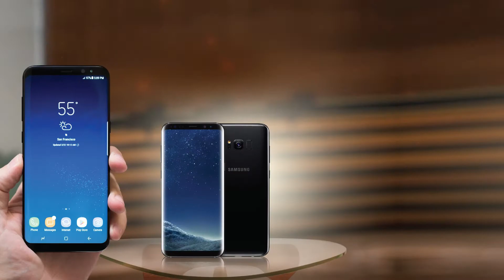Samsung Galaxy S8 ජයග්‍රාහකයන් අතරට එක්වන්න.